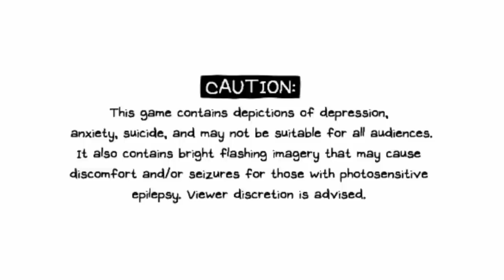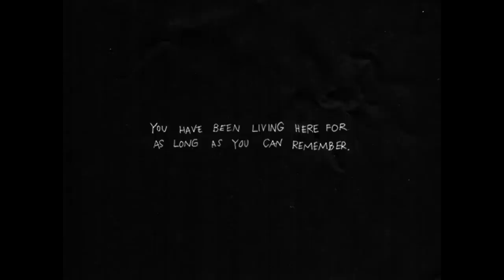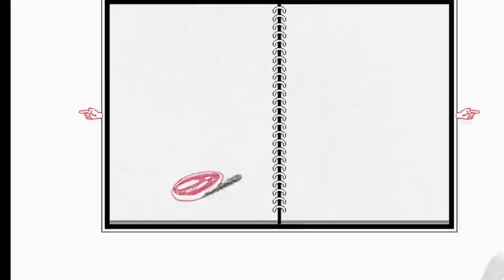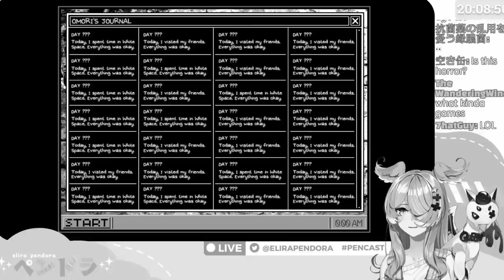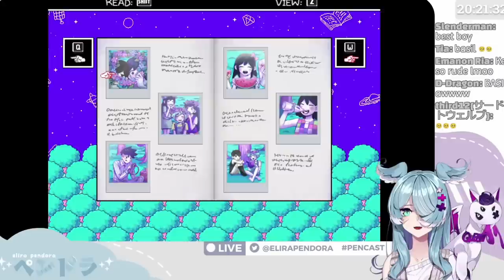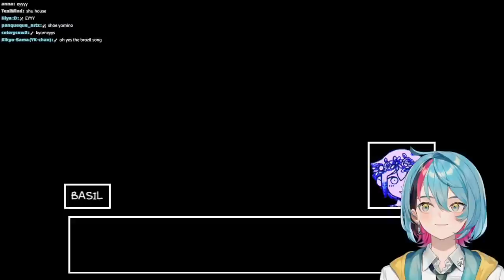That's strange..that photo..Wait..MARI Ṡ̷̢̫̞̻͈͋͛̓̅͜͜͠͠͠h̷̶̘ͭ̏͞͡e̵̡̫̫͍͕̎ͭ̐͟͟͝͞'s҉̑ͯ̌͡- [1]